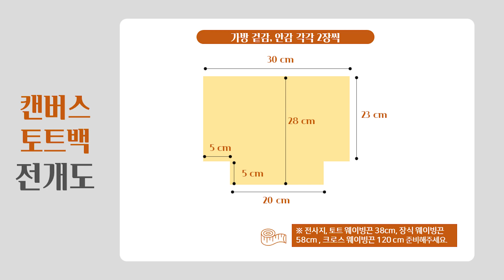DIY 로고프린팅 가방 만들기 | 캔버스 토트백 만들기 | Canvas ToteBag | 전사지 붙인 캔버스백 만들기 | Making a daily bag | 캔버스 숄더백 만들기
전사지를 이용하여 개성있는 나만의 캔버스 백을 만들어 볼까요!
영상을 보면서 같이 만들어 보세요~
이 영상이 필요한 사람들에게 공유해주세요.

Hello! This is Eunhae from Han-ttam (OneStitch) Class.
Give it a try yourself.
Subscriptions and likes are love! Thank you ^^

로고프린팅 가방 만들기 전사지 붙인 가방만들기
전사지 붙인 캔버스백만들기 캔버스가방 만들기
캔버스 숄더백 만들기 캔버스 크로스백 만들기
전사지 크로스백 만들기 전사지 숄더백 만들기
전사지 토트백 만들기 # 미니 캔버스백 만들기
토트백 에코백 만들기 전사지 붙이기
# 가방만들기 패턴                          # 미니백들기
# 가방만들기 키트                          # 가방만들기 바느질
# 안감있는 데일리백 만들기 만들기 쉬운 가방
전사지 에코백 전사지 붙인 가방 만드는 법
전사지로 에코백 만들기
How to make a Canvas Tote Bag
How to make canvas shoulder bag
How to make canvas eco bag